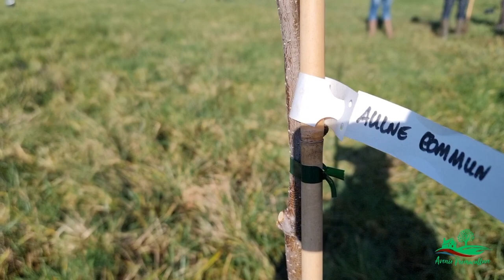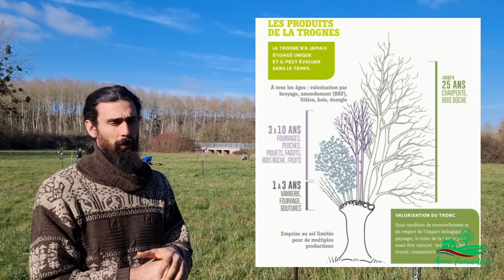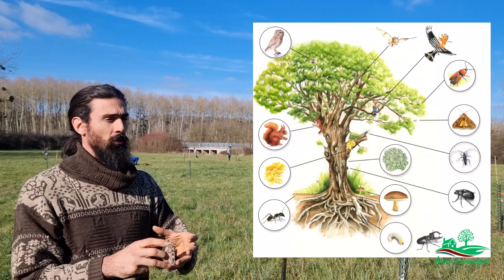Au Tour des Arbres 2023 - Des moutons et des trognes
Pas de pubs sur nos vidéos, alors soutenez Avenir Permaculture avec un petit Tip

Tout a commencé autour de la construction de notre maison en Terre Paille.

Un projet d'autonomie et de Permaculture.

Terre Paille et Compagnie organise chaque année un week-end convivial "Au Tour des Arbres" qui permet de rassembler les terre-pailleux au milieu de l'hiver. Pascal Depienne (Avenir Permaculture) et Chenli Depienne ont organisé ce week-end et accueilli les membres de l'association pendant les trois jours.

Cette année nous sommes passés à une étape importante du développement de l'Arche de Néo, une pépinière conservatoire en permaculture. Nous préparons l'arrivée des moutons qui vont permettre un entretien écologique de l'herbe: augmentant ainsi la fertilité et la résistance à la sécheresse.  Nous avons donc protégé les arbres et clôturé les zones sensibles.
Nous avons aussi démarré un nouveau projet de plantation: Le Champ des Trognes. Il s'agit d'un terrain innondable que nous avons planté avec des essences qui seront conduites en trognes pour produite du bois de chauffage. Érables, aulnes, frênes, féviers, Paulownias. Nous suivrons et documenterons ce projzt à partir de maintenant.

Encore un superbe week-end témoin de la force d'un collectif quand il est dédié à une cause commune. Merci aux terre-pailleux !

Musicien: Not The King

Musicien: Philip E Morris